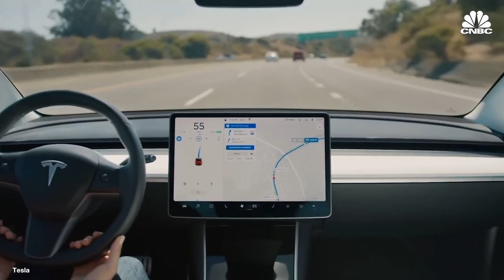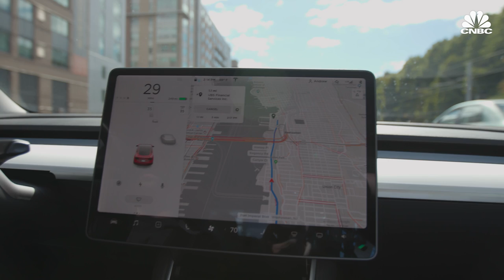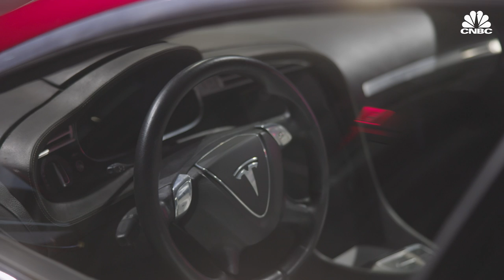Tesla’s Chief Designer On The Cybertruck And Working With Elon Musk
Franz von Holzhausen has been Tesla's chief designer since 2008. CNBC got a rare interview with him at the Peterson Automotive Museum in Los Angeles, which recently opened a new Tesla exhibit. He was a lead designer on the Tesla Model S, Model 3, Model X and Model Y as well as the Cybertruck, Tesla Semi truck and the second generation Roadster. Prior to Tesla, he worked in design at Mazda, General Motors, and Volkswagen. He speaks to CNBC about what it is like to have Elon Musk as a boss, what happened with the glass shattering windows at the Cybertruck unveil, and what is next for auto design.

Supervising Producer: Jeniece Pettitt,
Edited by: Erin Black
Additional Camera: Andrew Evers